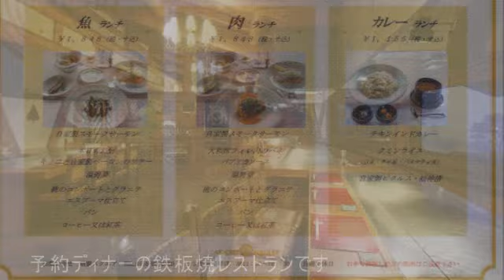アマダ朝霧スクエア